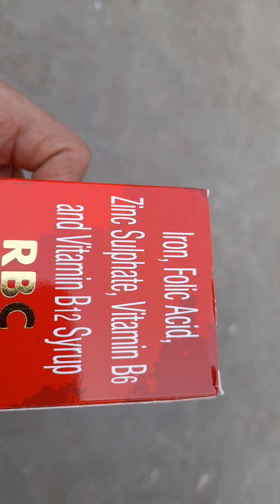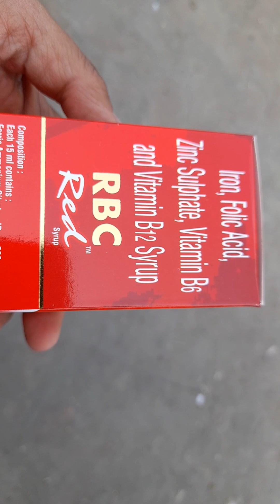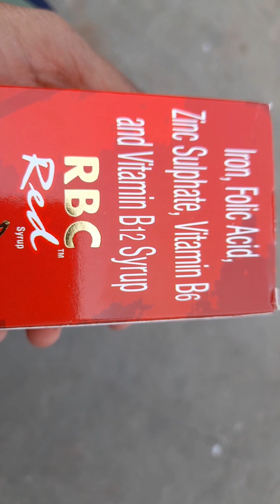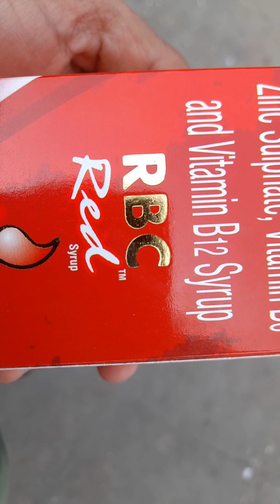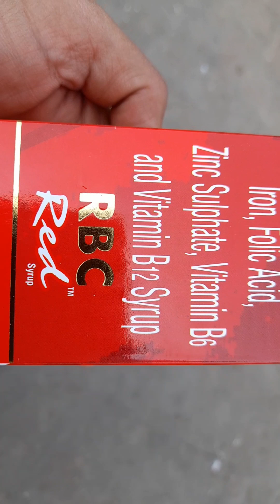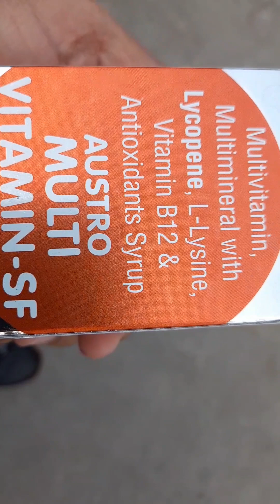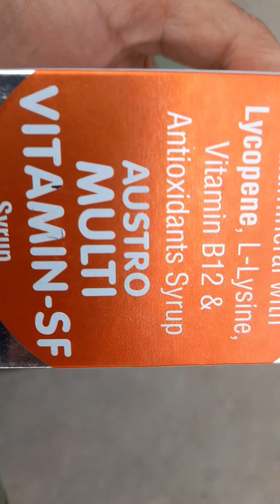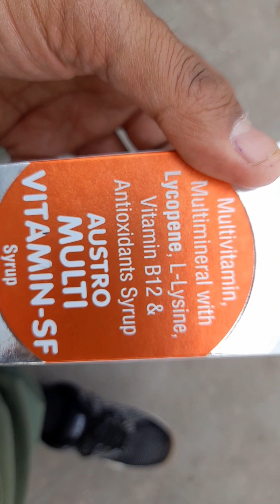tonic garmio ki udan aur bimari k liye 100 percent resulted...